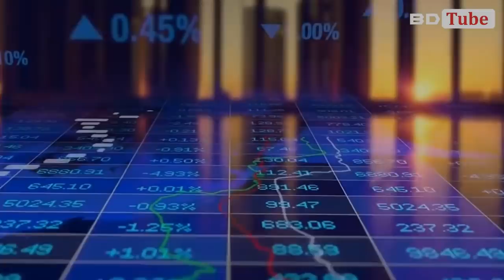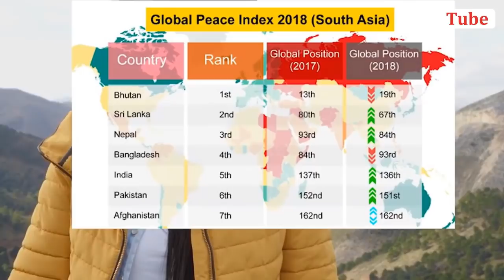ভারতের থেকে অর্থনীতির অনেক সূচকে এগিয়ে বাংলাদেশ | Bangladesh economy is higher than India | BD Tube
Hi,
I am Hasanur Islam. Here, I am discussing about the economy of Bangladesh. This time Bangladesh economy is higher than India. Not only that Bangladesh is the fastest growing economy of the world. The Indian media is also discussing the currency against Bangladesh being strong.
Also, You will get idea about Pakistan vs Bangladesh economy, Bangladesh world fastest growing economy,  what Pakistani reaction on Bangladesh, Economic condition on Bangladesh by our another video. So, check out this and growing your knowledge.